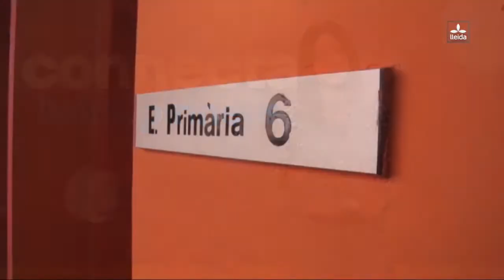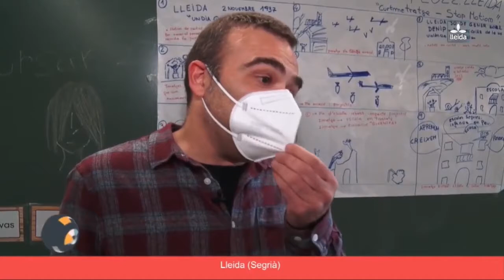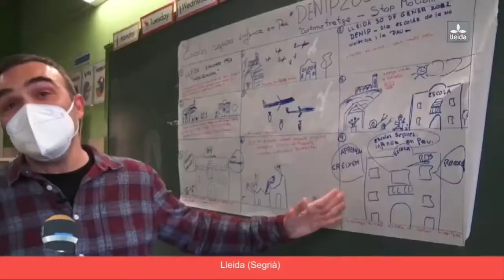DENIP2022 Mai més bombes sobre escoles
[📺 Reportatge de Lleida Televisió]

Amb el suport del cineasta i animador Emilio Martí i l’acompanyament tècnic d’estudiants del Cicle d’Animació de l’Escola Municipal d’Art Leandre Cristòfol, alumnes de diferents centres educatius realitzen un curtmetratge amb la tècnica d’animació Stop Motion.

Agafant com a referència i fil conductor el bombardeig de Lleida del 2 de novembre de 1937, la Coordinadora volem convidar als centres educatius a treballar el dret a l’educació i el dret a la infància.